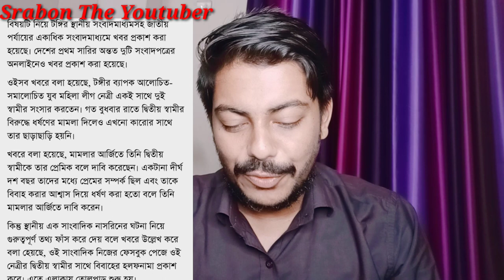একসাথে দুই স্বামীর সংসার করছেন যুবলীগ নেত্রী নাসরিন| যুবলীগ নেত্রীর ফেনসিডিল খাওয়ার দৃশ্য ভাইরাল|BD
You Can Join With Me at Social Networking Site. আপনারা চাইলে আমার সাথে যুক্ত হতে পারেন।।।।। 💜♥💕

♥My Fb Account Link.. আমার ফেসবুক একাউন্ট।।

♥My Fb page Link... আমার ফেসবুক পেইজ।।

♥My Instagram Account Link.. আমার ইন্সটাগ্রাম একাউন্ট।।

♥My Fb Group Link.. আমার ফেসবুক গ্রুপ।।

♥ ANTI-PIRACY WARNING ♥

♥This content is Copyright to Srabon The YouTuber ). Legal action will be taken against those who violate the copyright of the following material presented!